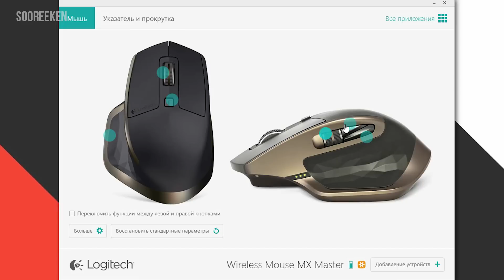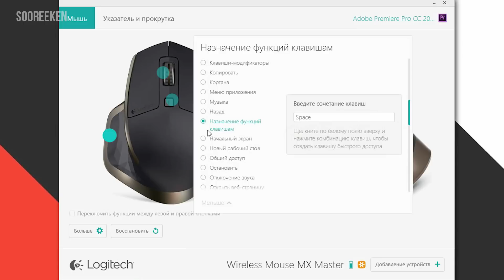Logitech MX Master Пожалуй, лучшая мышь!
MX Master заслуженно получает звание лучшей компьютероной мыши.